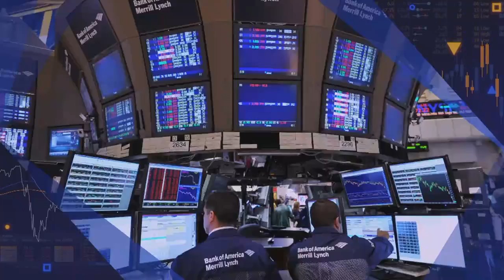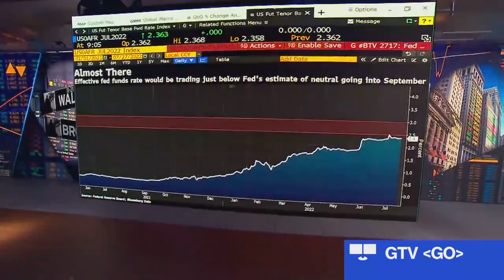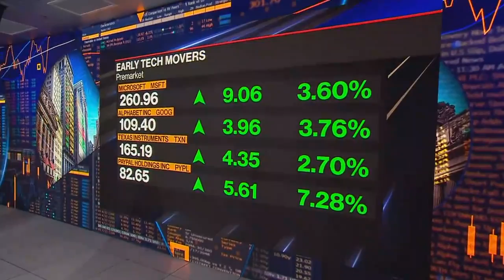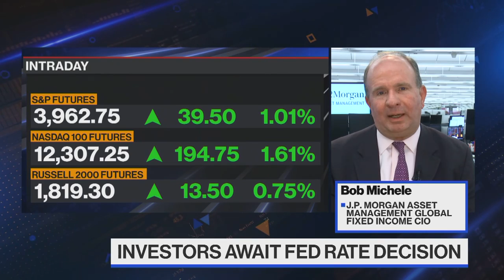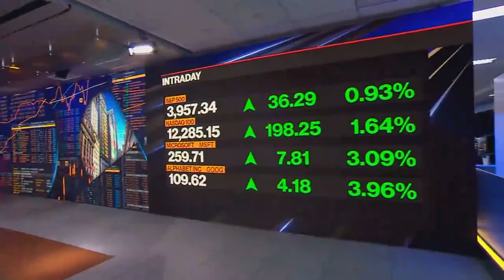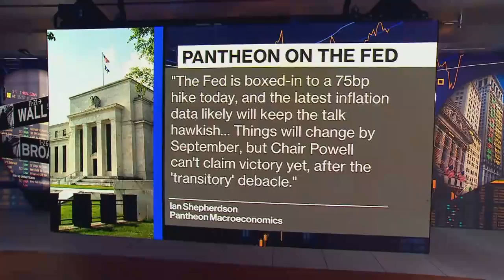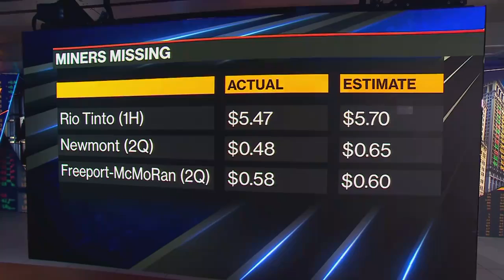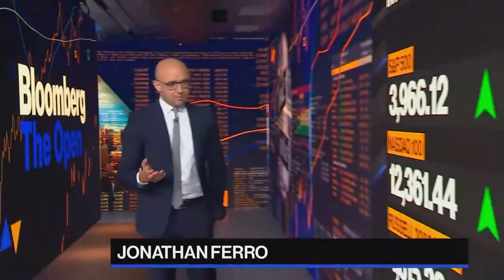'Bloomberg The Open' 07/27/2022 Fed Preview